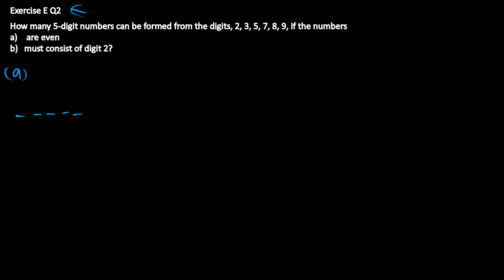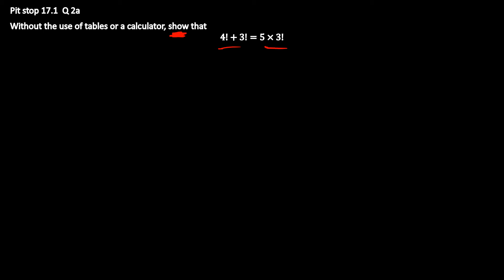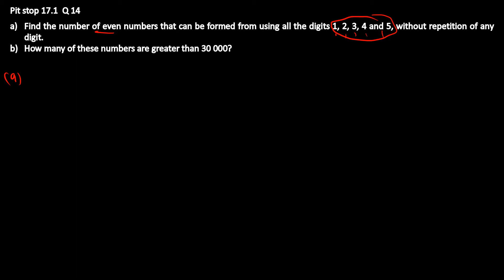permutation and combination: Permutation question discussion